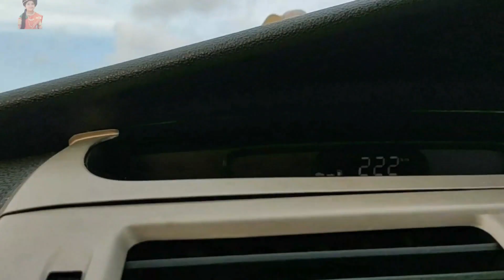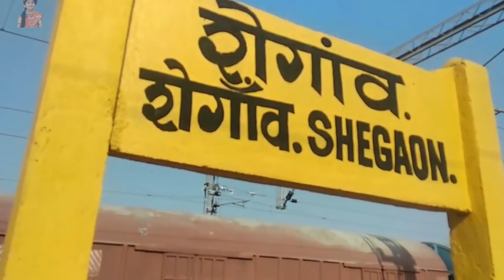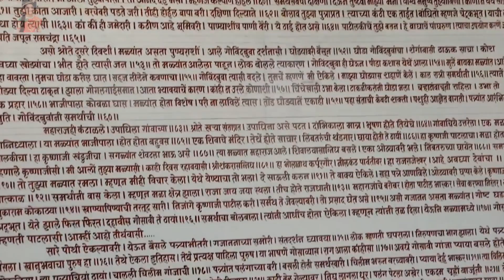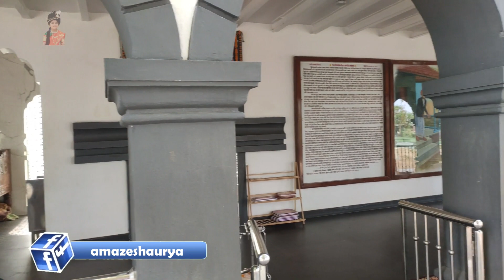Discovering the Spiritual Wonders of Shegaon l Krushnajicha Mala l with Chulbuli Shaurya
About Video

Main temple of Shri. Gajanan Maharaj, Shegaon temple just 2 mins away newly constructed Mandir where Gajanan Maharaj stayed the place called as "Krushna ji cha Mala"  (Krushnaji Cha Mada). Where Gajanan Maharaj showed his miracles.
Searching Word's